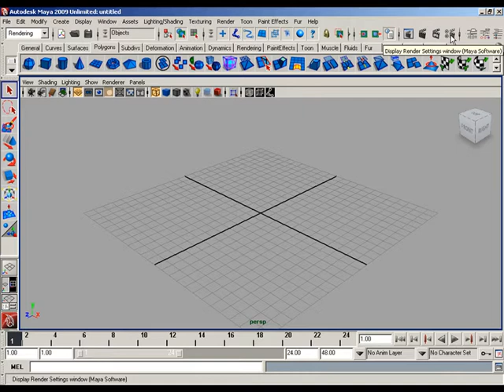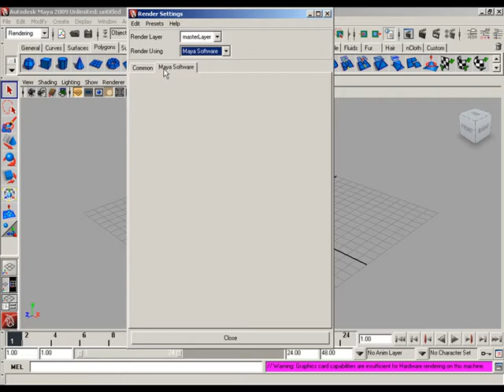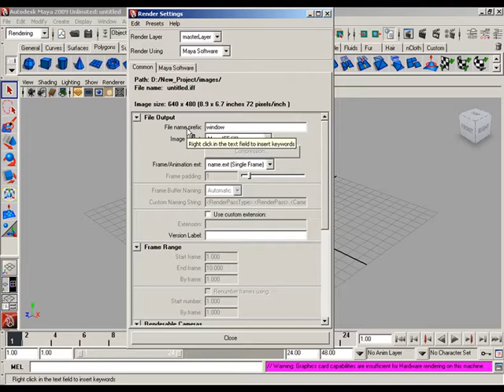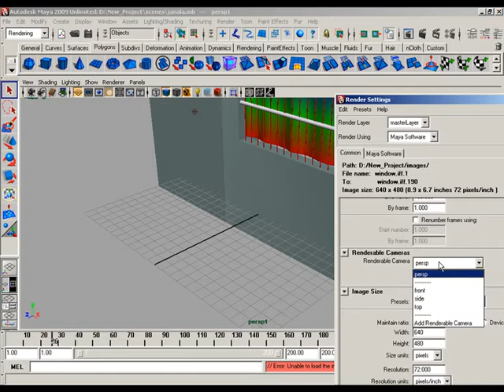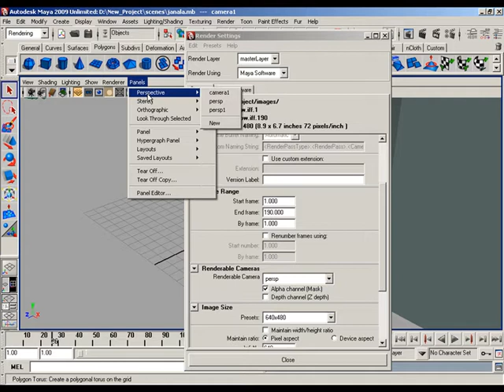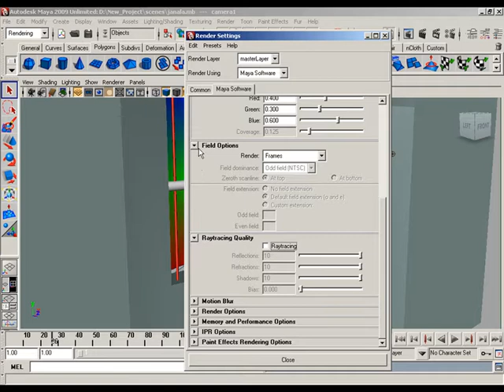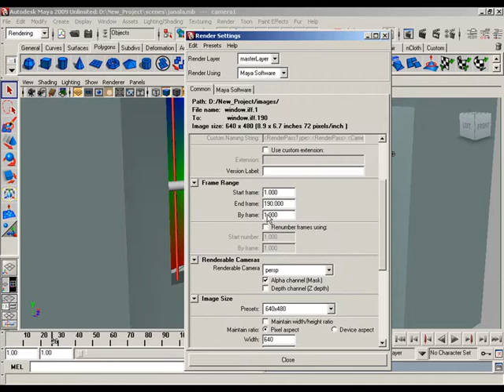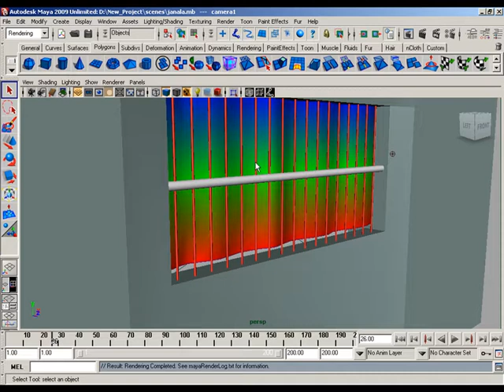rendering with 3D Maya maya software Bangla tutorial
Anytime you are working in Maya LT/Maya you'll be working inside a Project. It is a specific folder that contains your project's scenes, textures, images and preferences. It is a way for Maya to organize your work and keep everything in one place.Maya was developed for the film industry and is now being used for design, visual effects, games, film, animation, visualization and simulation. The most significant thing that sets it apart from other 3D packages — and the reason it is used so widely in these major industries — is that it is highly customizable. Big studios can write custom code to suit their productions using the software’s development kit. This makes Maya highly adaptable to any workflow.If you've always wanted to dive into Autodesk Maya but didn't know where to start, this new two part tutorial is for you! Besides being one of the premier software packages on the market for film, games and VFX. Maya's seemly endless number of tools, features, and options make it extremely intimidating to learn (especially for beginners) but don't let that stop you! Today we're kicking off part one of Shaun Keenan's new beginner friendly tutorial series, where he'll take you deep into the dark depths of Maya and give you an in-depth look at many of the programs awesome features.